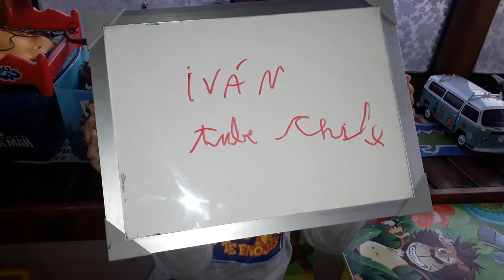Animales de Ivan parte I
Los animales más fantásticos!!!